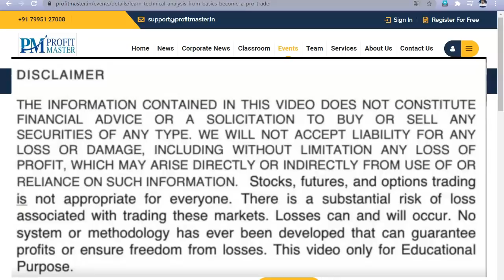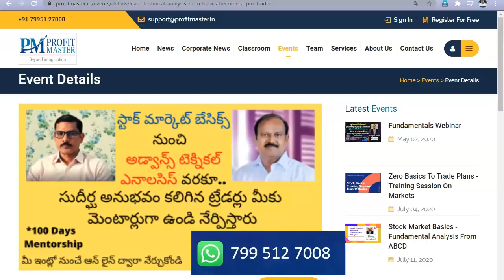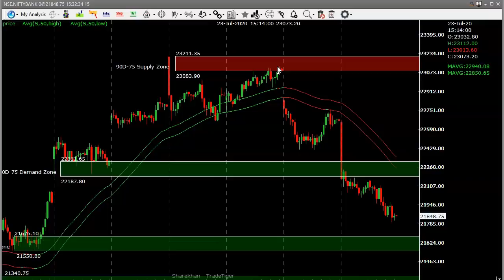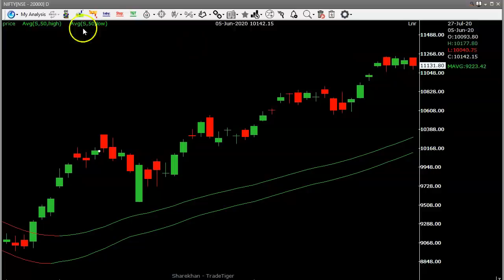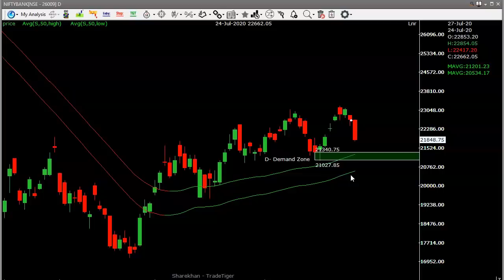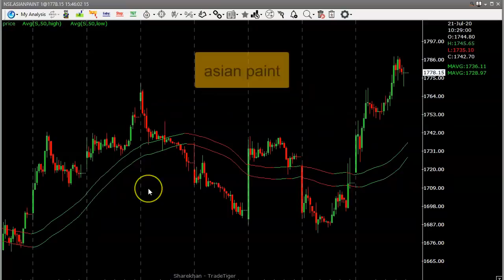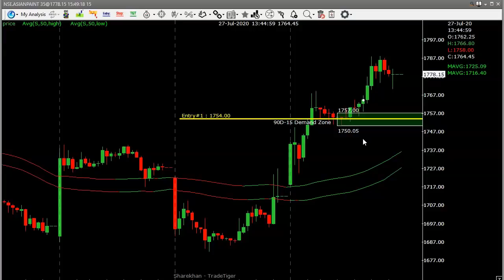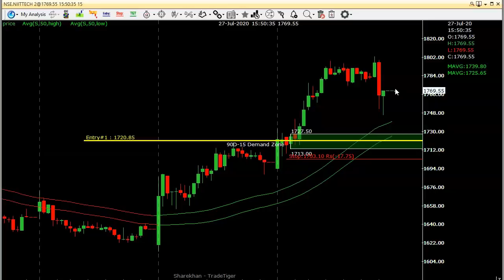అవకాశం వస్తేనే ట్రేడ్ చేయండి - RP Golden Rules For Trading | Asian Paints, NIIT Intraday | 27-07-20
Nifty, Bank Nifty Trade Plan for July 27 | Asian paints, NIIT Stocks for Intraday | By Rajendra Prasad |